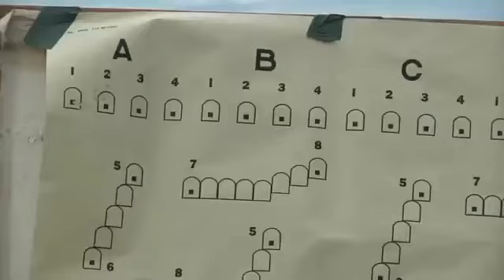The Soldiers From The 216th Military Police Company Conduct Annual Training At Ft Chaffee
Kullanılabilir açıklama yok.